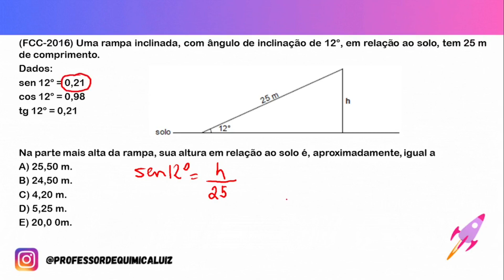(FCC-2016) Uma rampa inclinada, com ângulo de inclinação de 12°, em relação ao solo, tem 25 m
(FCC-2016) Uma rampa inclinada, com ângulo de inclinação de 12°, em relação ao solo, tem 25 m de comprimento.
Dados:
sen 12° = 0,21
cos 12° = 0,98

Na parte mais alta da rampa, sua altura em relação ao solo é, aproximadamente, igual a
E) 20,0 0m.